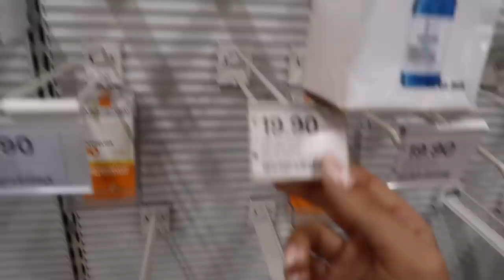GET READY WITH ME TO GET ENGAGED (but I don't know it yet) | Suzie Bonaldi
GET READY WITH ME FOR IBIZA 🌊🌞 This video contains a paid for integrated partnership with Monica Vinader.

✨ makeup ✨
tinted moisturiser**
concealer 1**
concealer 2**
lip liner
lipstick** (shade 110)

✨  beauty ✨
dyson airwrap
st tropez purity gel
l'oreal bond repair range**
brown gel nail details: TBG caramel gel polish
neutral gel nail details: TGB dolly biab, with TGB daisy blended on the tips and chrome powder over the top.
brow pencil
brow gel

reformation two piece**
black tank top
satin midi skirt (similar)
grey cashmere knit (similar)
skirt: old zara
blue gym set**
black gym set
blush mini bag